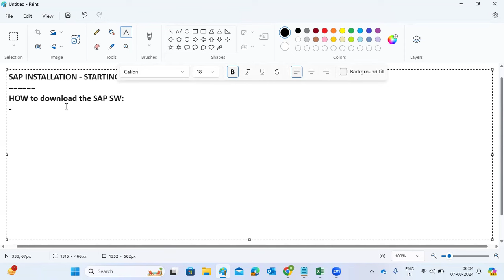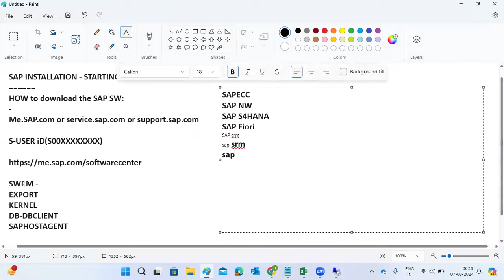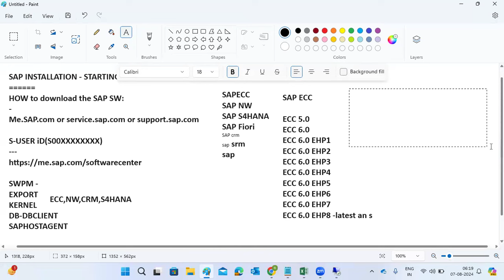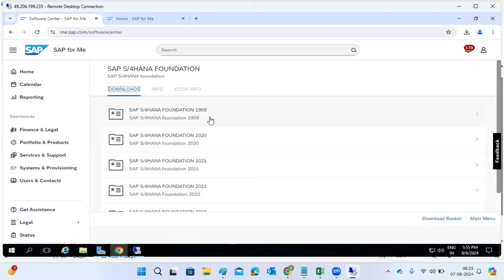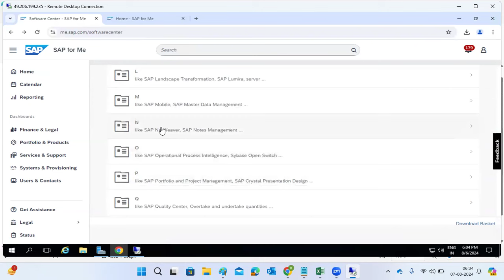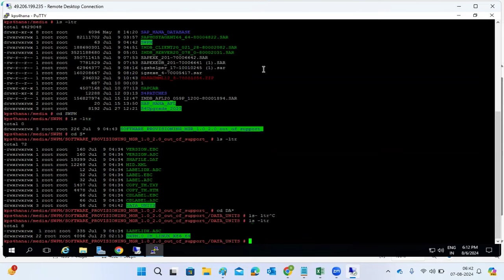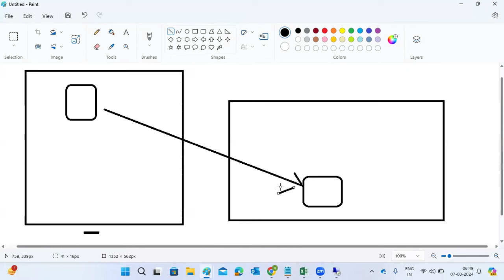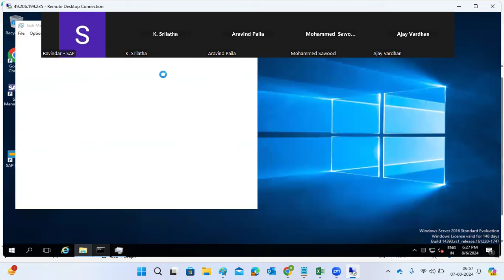SAP Installation Using SWPM TOOL - Starting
Go & download instguide for your OS & DB. All minimum requirement are mentiond in the document.

If you are going for IDES version then check SAP Note 1244548 IDES ERP 6.0 ECC 6.0 SR3